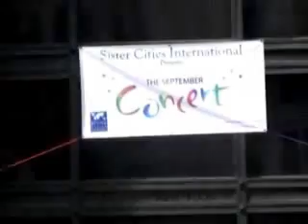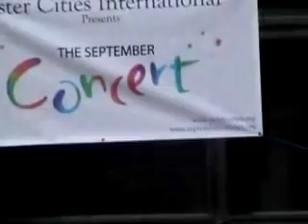Sister Cities International Oakland Ca On Dangerfields Visions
Out into all the world Jesus is Lord of lords